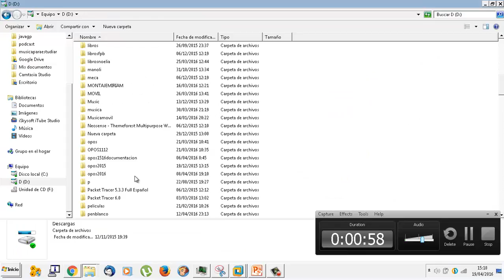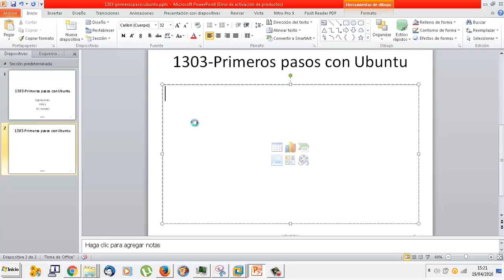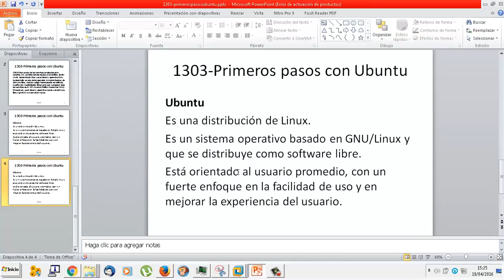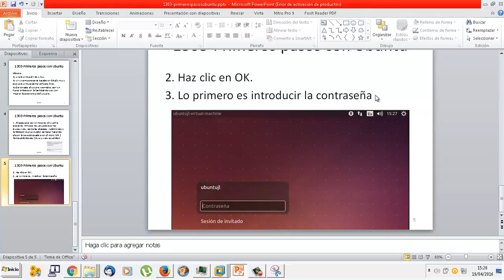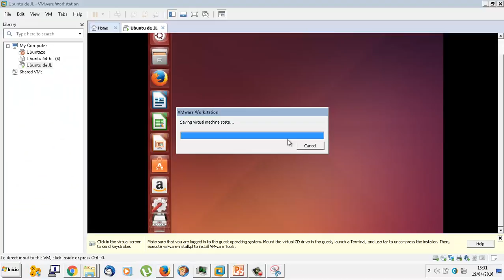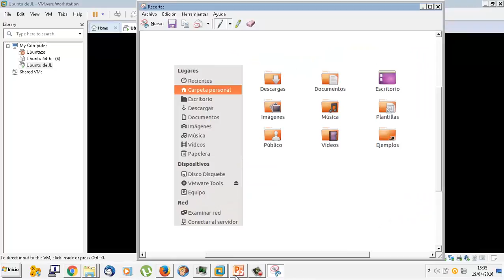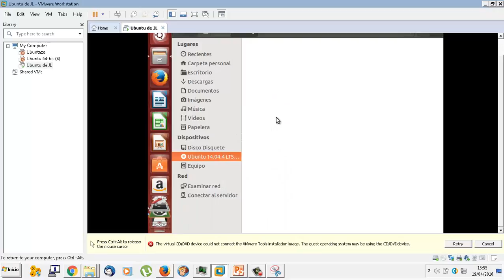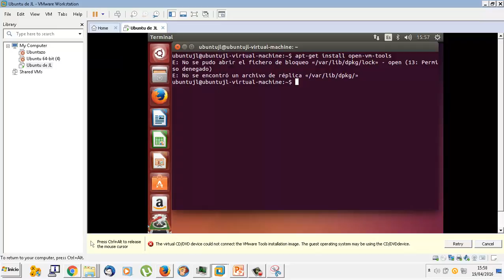UD1303 Instalar herramientas Linux Ubuntu OACE FPB2